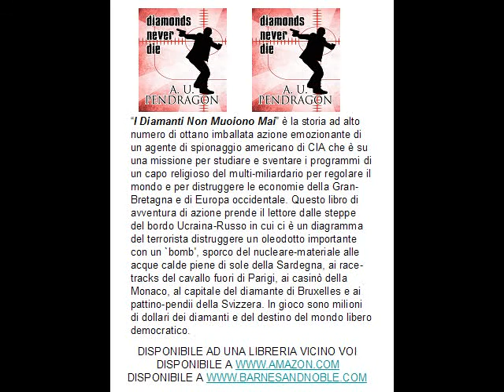Fiction (Diamonds Never Die)